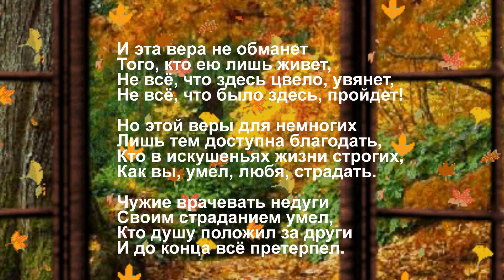Ф. И. Тютчев. «Чему бы жизнь нас не учила» 1870 г.